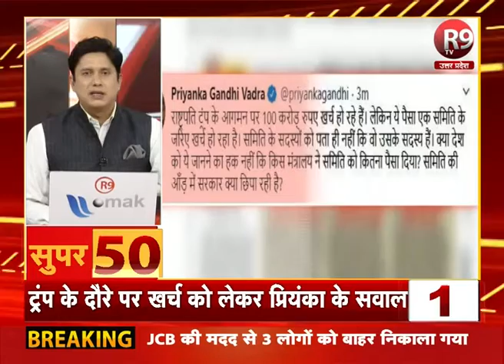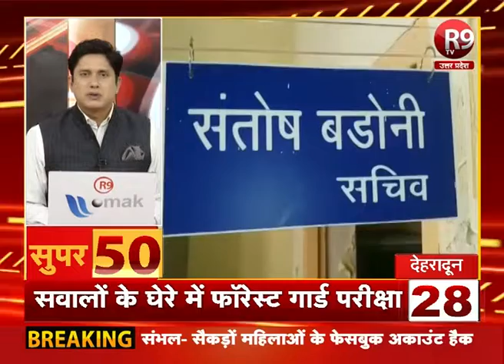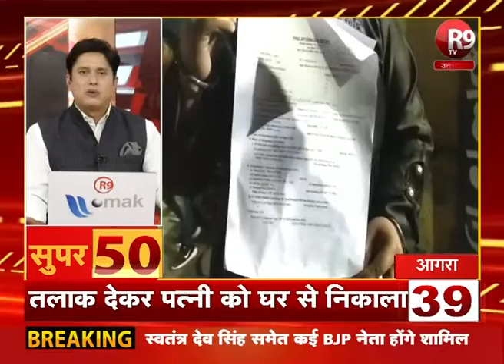SUPER-50 : यूपी - उत्तराखंड की ताजा खबरें फटाफट अंदाज में R9TV